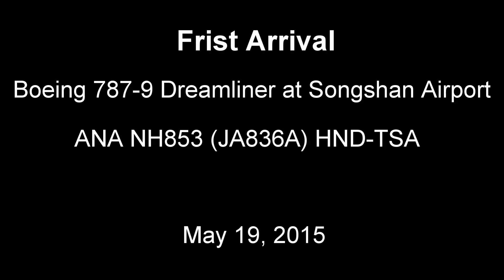2015-05-19全日空ANA NH853 (JA836A) HND羽田-TSA松山 Landing Rwy 28 First Arrival Boeing 787-9 Taiwan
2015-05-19全日空ANA NH853 (JA836A) HND羽田-TSA松山 Landing Rwy 28 First Arrival Boeing 787-9 Dreamliner 第一次來台灣
JA836A Delivered on 21. Apr 2015